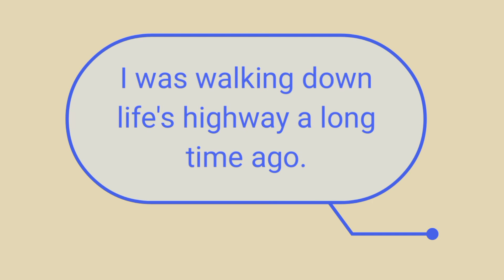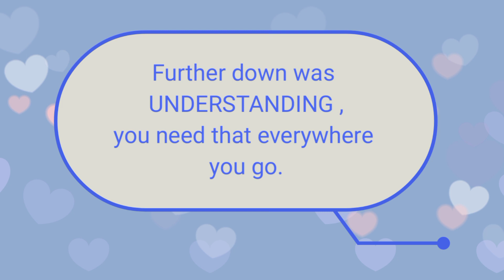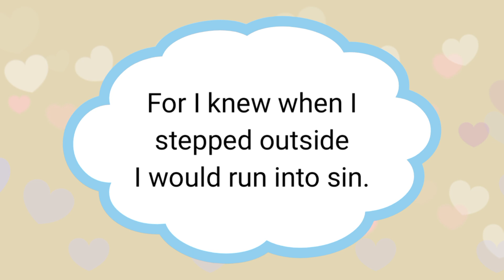"Heaven's Grocery Store" by Ron DeMarco | Celebrating God's Love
A very inspiring poem - a reminder of what we teuly need in life, already gifted to us by God.